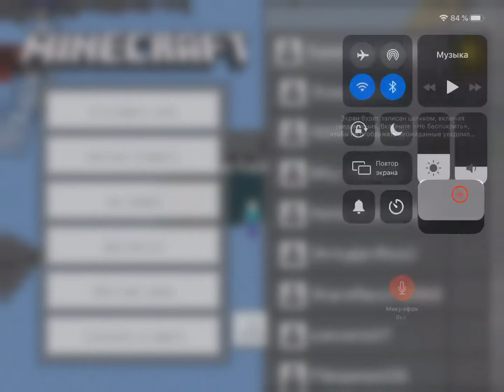Cake wars #2 мой первый тортик